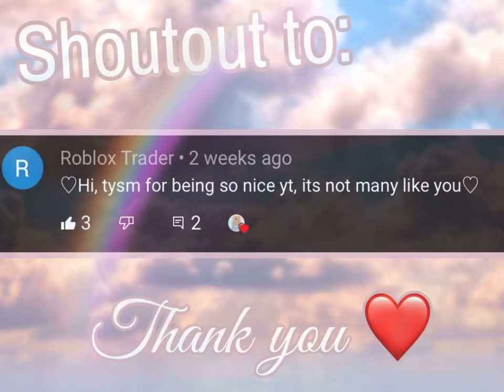My New OUTRO! 💖 + Shoutout! 💕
here is my new outro i made for the ending of my videos! :)

congratz to 'Roblox Trader' for getting today's video shoutout! :D